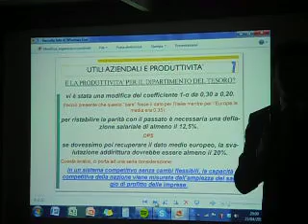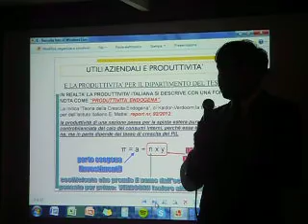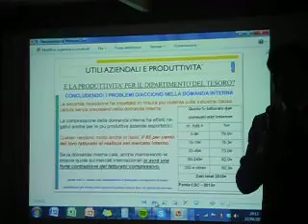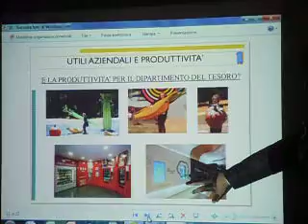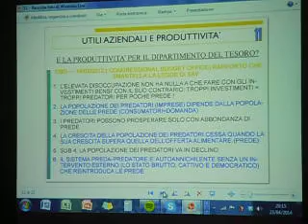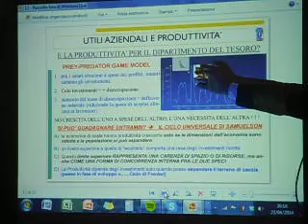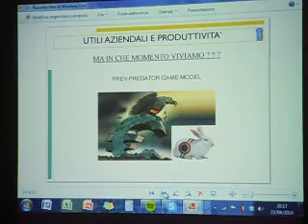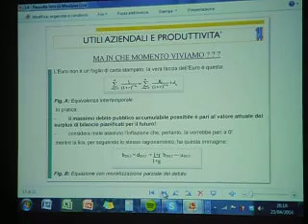Meeting M5S 006 - Maurizio Gustinicchi e le varie implicazioni economiche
Le implicazioni economiche avendo o meno una sovranità monetaria